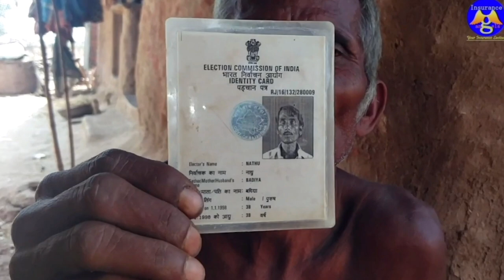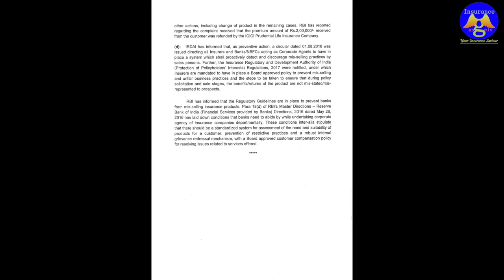Robbed by ICICI Bank | Farmer Lost Rs. 2 Lac | Trailer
Here is the link to the reply (which appears at the end of the video)
submitted by Shri Anuraag Singh Thakur, Minister of State in the Ministry of Finance, Government of India

Nitin Balchandani
Insurance Angels
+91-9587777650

This case of Nathu Ji was highlighted by us in March 2016 and the e-mail conversation of insurance angels with ICICI bank and regulating authorities is also provided below (the personal details have been erased).
Post highlight of the case by Insurance Angels to the regulating authorities Nathu’s mis-sold policy was cancelled and the amount deposited by him was refunded to his account.
However, there are many such victims who, unlike Nathu, could not find the right guidance and help at an appropriate time and are still suffering in remote corners of our country.
Reproducing Nathu’s complaint letter verbatim and the e-mails marked by Insurance Angels to Senior management of ICICI Bank and ICICI Prudential and regulating authorities like RBI and IRDAI and Finance Minister’s office. (Personal details like e-mail addresses etc. have been hidden purposely).
Groups like ICICI also have a moral and ethical responsibility towards their customers and they are bound by their code of conduct policies for zero tolerance to such frauds and employees involved in such acts deserve to be severely punished.